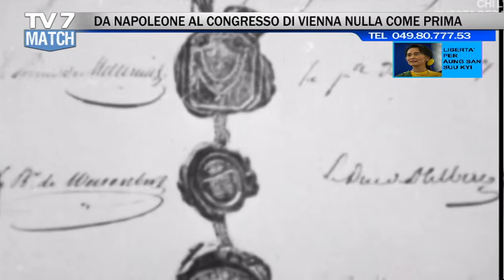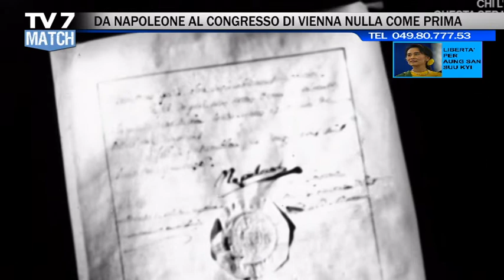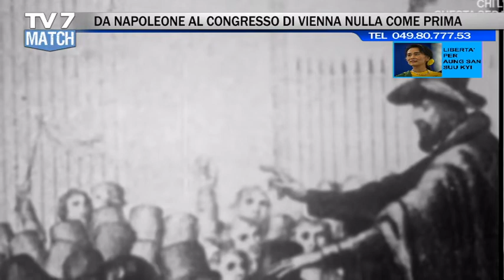TV7 MATCH PUNTATA DEL 10/6/22 (5 di 5) - DA PARIGI A VIENNA PER LA RESTAURAZIONE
TV7 Match del 10/6/22

DA PARIGI A VIENNA PER LA RESTAURAZIONE
- LIVIO SIMONE – pres. Ass. Napoleonica d’Italia
- prof. PATRIZIO ZANELLA - giornalista e storico